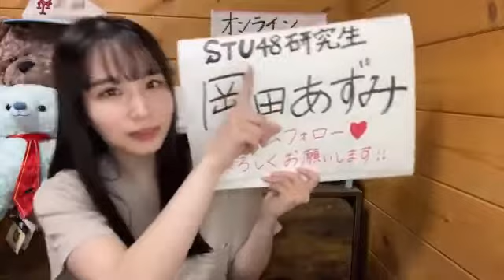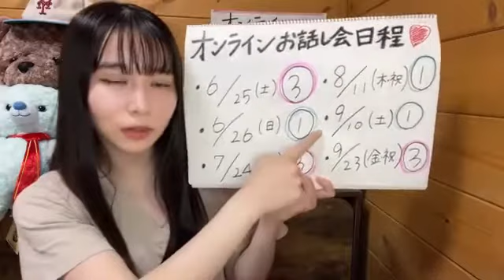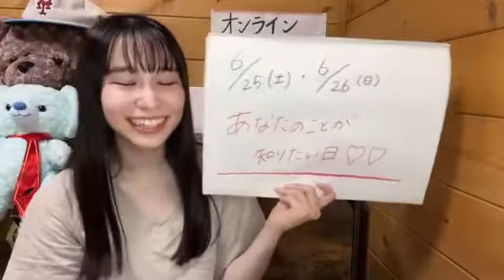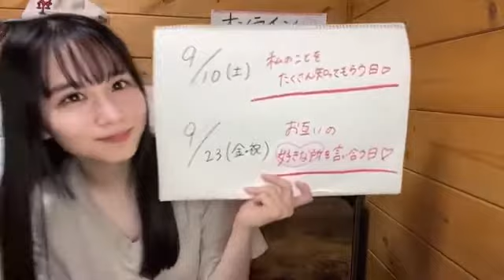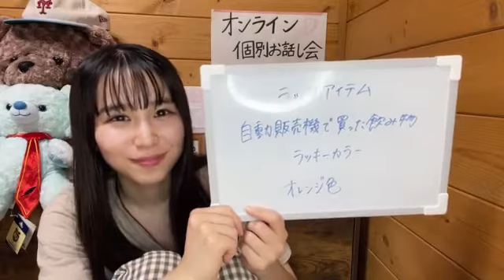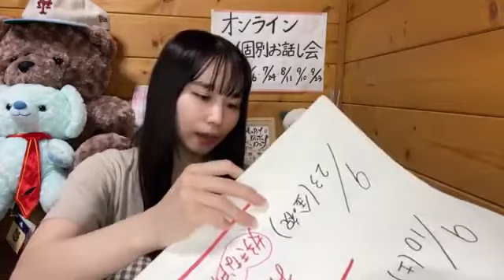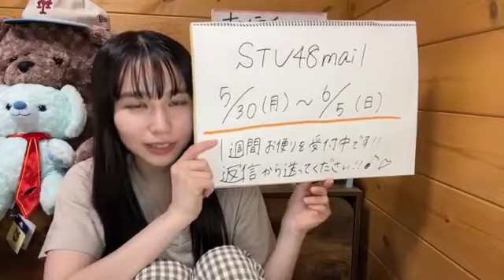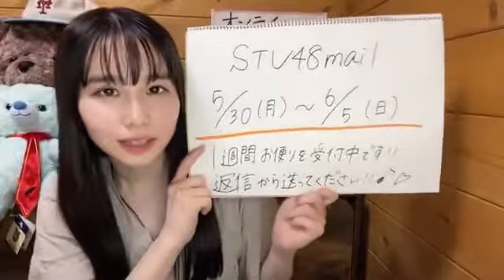岡田あずみ(STU48研究生)2022年6月2日SHOWROOM